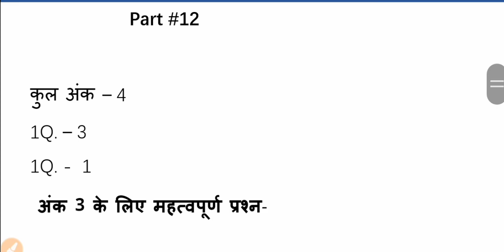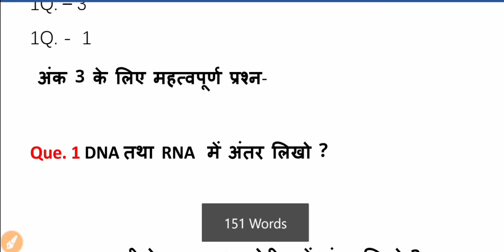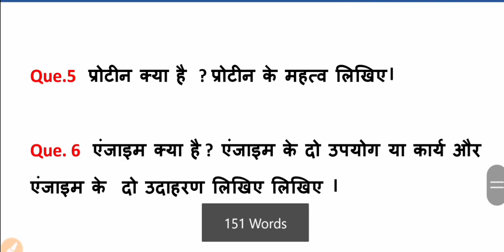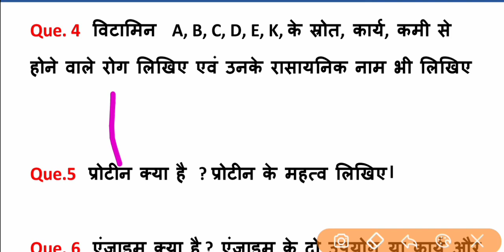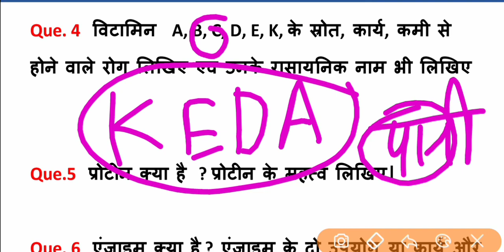MP board Class 12th chemistry most important questions for 2020 exam / MP board chemistry.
About this video - dosto hum apko MP board class 12th ke all subjects ke important questions ki video lagatar provide kara rahe hai doato aap in important questions ko yaad karke exam me achhe ank laa sakate hai dosto aaj Maine apko chemistry unit 14 ke important questions diye hai app inko achhe se yaad kijiega.
Thanks